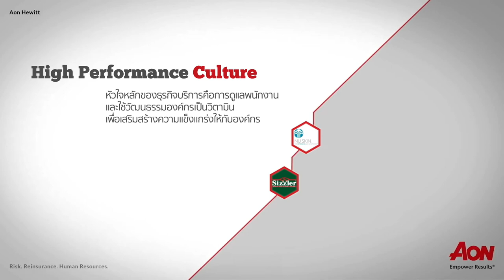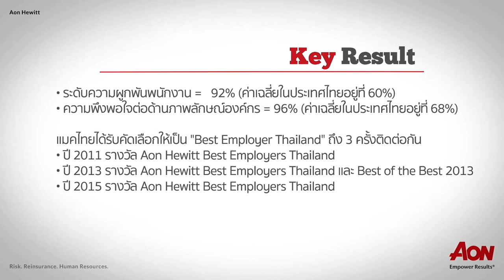Best Employers 2015 The Secret of McThai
Unlock the best practices of Aon Hewitt Best Employers 2015 Episode 5

Aon Hewitt is proud to present a video series to reveal the secret of Best Employers Thailand’s business and people success strategies.

In this episode by Mc Thai who has been recognized as Aon Best Employers for 3 consecutive year in 2011, 2013 and 2015. We present to you McThai’s guide to their organization’s success. We extract their best techniques and practices that make them a Best Employers for their employees and our honourable judges for 3 consecutive years.

Key Takeaways:
• Culture reinforcement technique
• Key success of service industry
• McThai’s Employer Promise

We believe that the path to being recognized as Best Employers is a challenging on, however the ability to maintain our Best Employers standard is even more challenging. Clearly, McThai’s strategy is proven to be a great success in long term; this makes McThai one of the most interesting case study to be applied to your organization.

***Best employers 2016 registration will be closed on the 29th of February 2016, register now!***